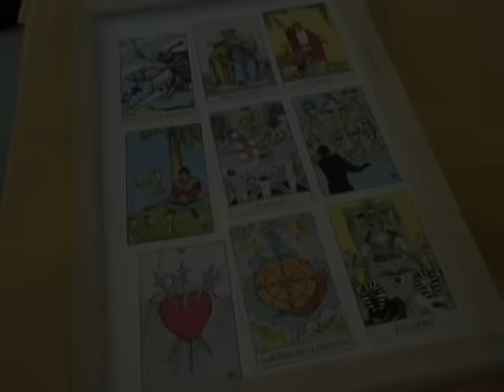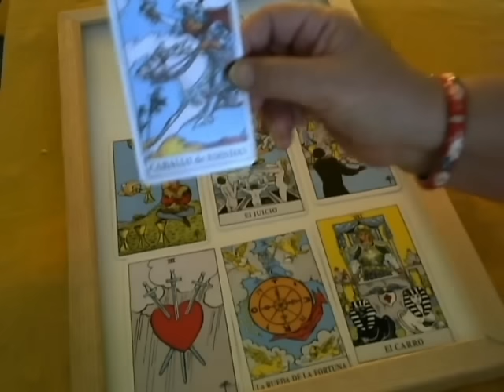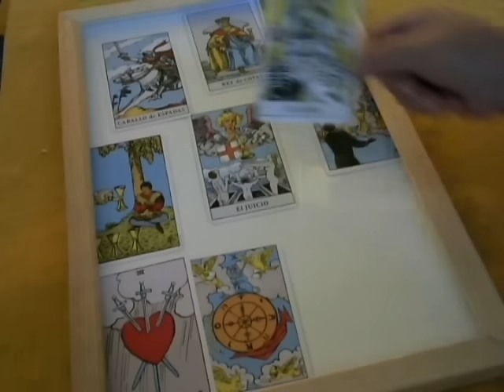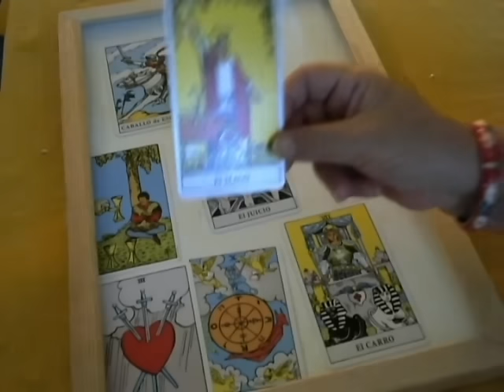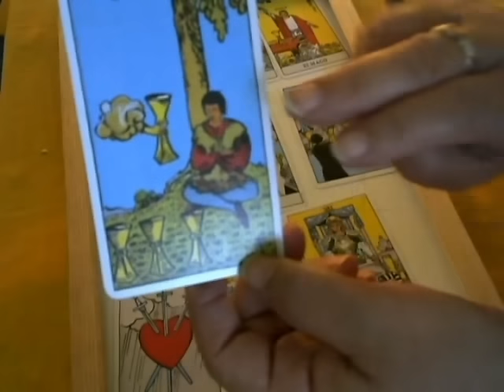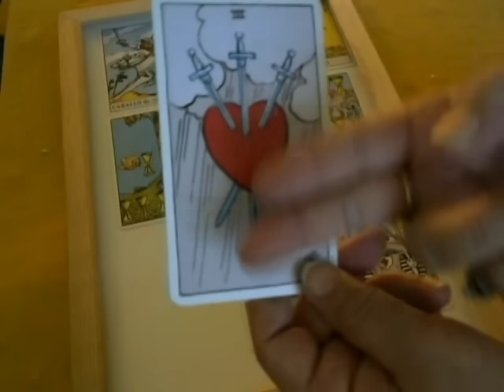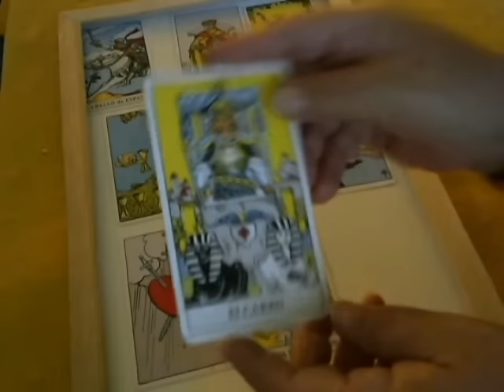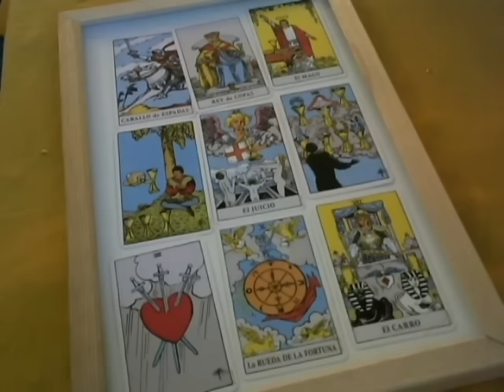GEMINIS - Junio 2016